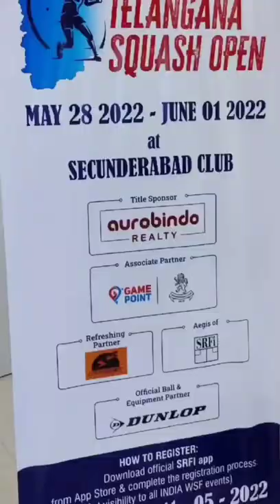50 things you can do or not do at 50 :) squash for me .